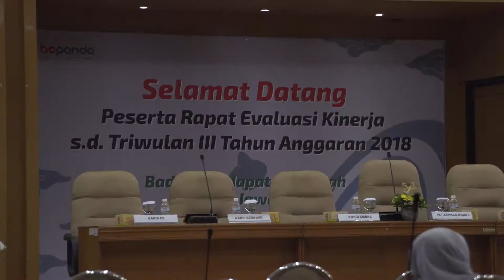RAPAT EVALUASI KINERJA s.d. TRIWULAN III TAHUN ANGGARAN 2018